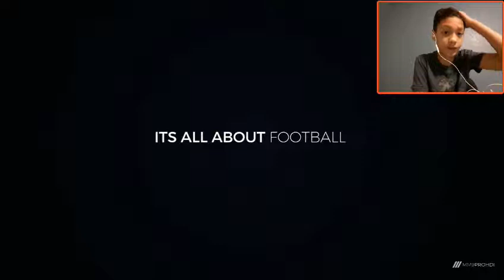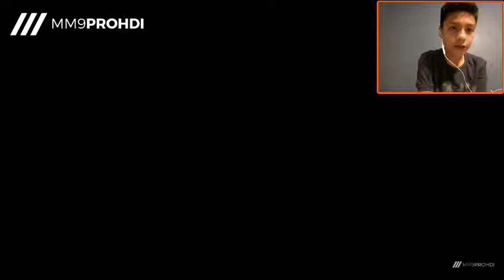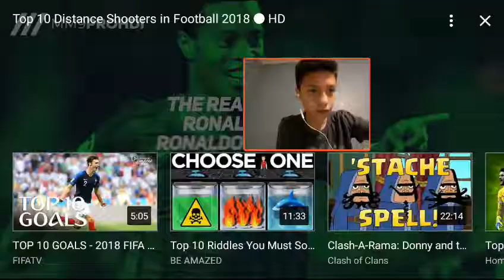Reacting to top 10 Distance Shooters in Football